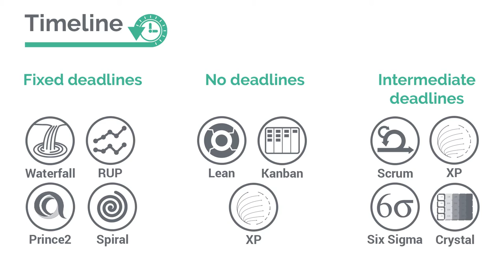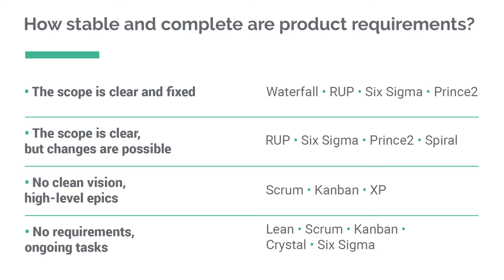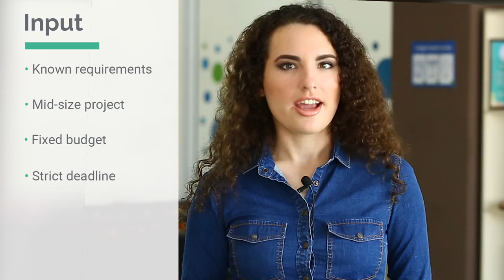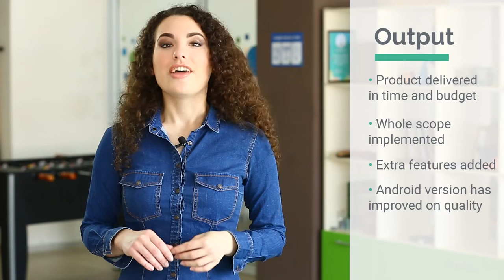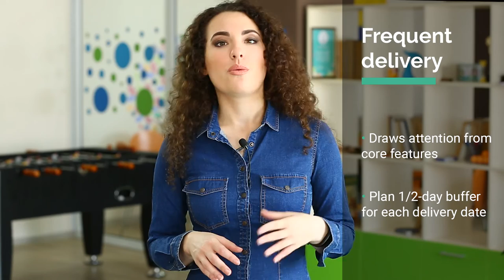How to use agile effectively in your software project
Everyone knows Agile, but not always the application of project methodologies are that straightforward and easy to understand. Here we address typical question and announce popular mistakes to avoid.

0:00 - Intro
0:10 - Anastasiya Berestovaya expertise
0:22 - What is Agile?
1:35 - How to choose between waterfall and Agile?
3:10 - Our case with hybrid methodology
5:31 - The cons of Agile